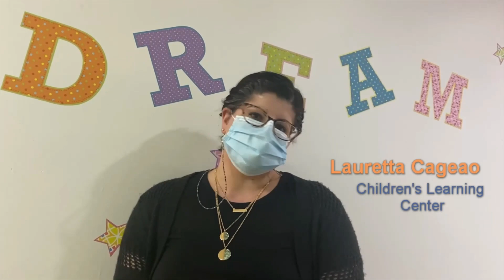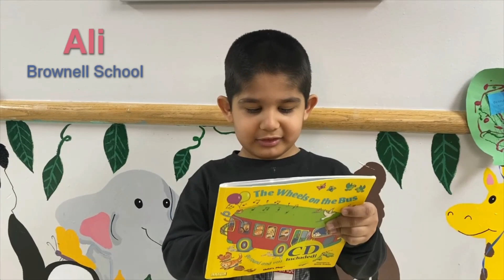Rising Ground 190th Anniversary Virtual Kickoff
This virtual kickoff of March 8, 2021, launches a yearlong anniversary celebration in honor of 190 years of helping New Yorkers find positive paths forward! This anniversary year will celebrate our mission and explore our impact on the lives of New Yorkers since 1831. Our year of special events will include a lecture series, the premiere of a video showcasing our rich history, and culminate in a celebratory Gala in March 2022. We hope you’ll join us in celebrating this milestone in our long history of providing hope and opportunity for New York.